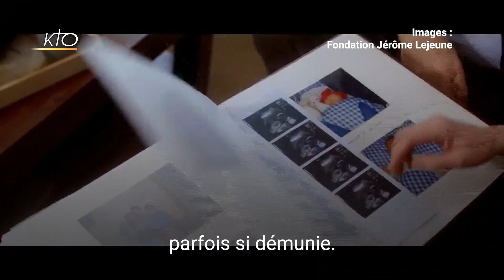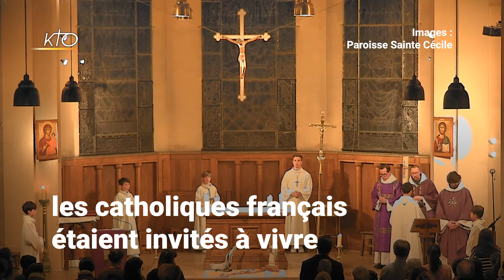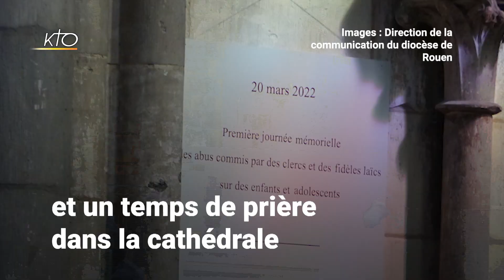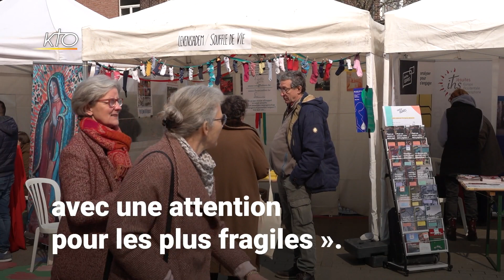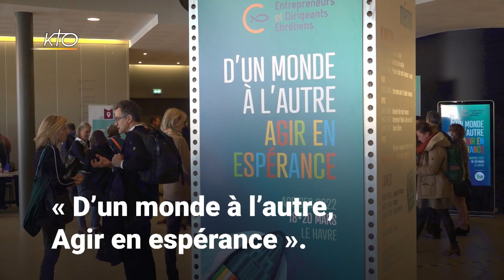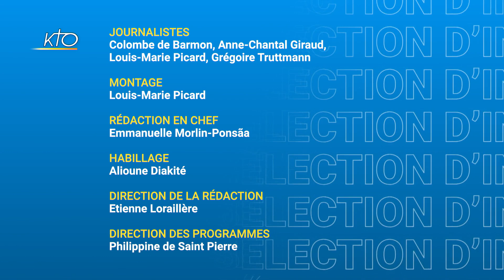SIC du 21 mars 2022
Dans SIC ce lundi, la Journée mondiale de la trisomie 21, le dimanche de prière pour les victimes d'abus dans l'Église en France, la nouvelle constitution apostolique "Praedicate Evangelium", le Congrès Mission à Bruxelles, les Assises nationales des EDC au Havre et Mgr Michel Dubost prend la suite du cardinal Ricard comme délégué pontifical pour les Foyers de Charité.